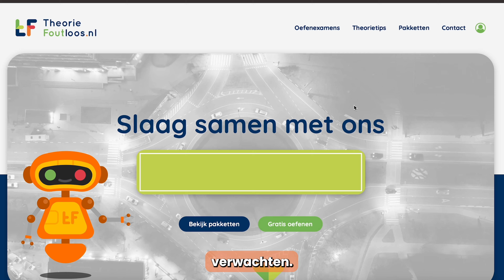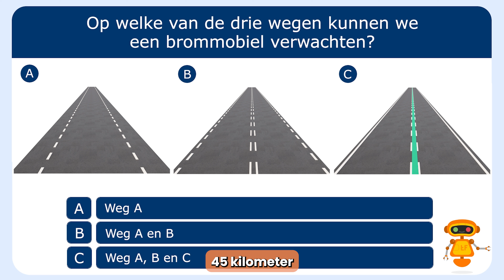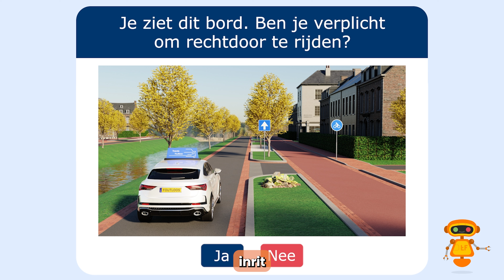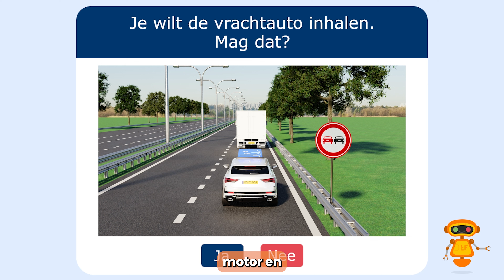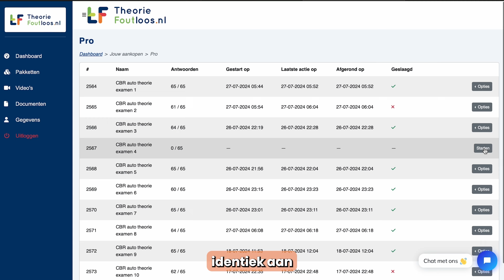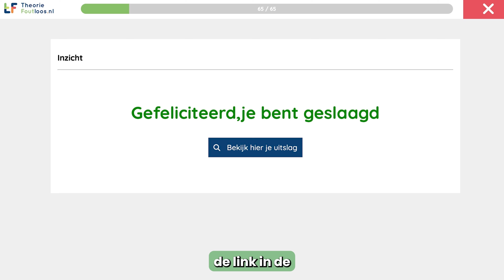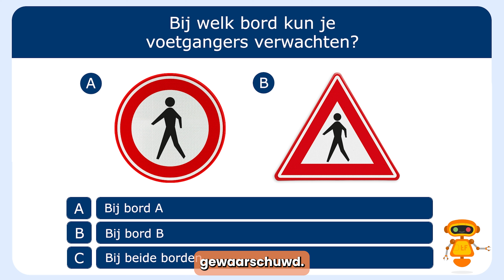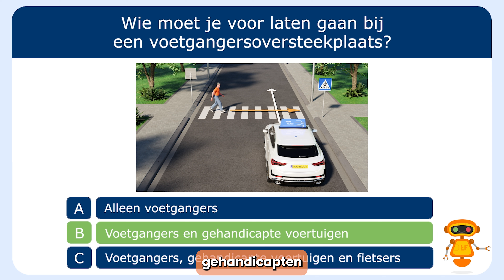Nieuwe inzicht CBR Theorie Vragen 2024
Wil jij zonder risico slagen voor het auto, motor of bromfiets theorie-examen? Bekijk dan onze cursus op onze website via de volgende

Gratis CBR examenvragen oefenen?

Of kies voor onze CBR oefenexamens die identiek aan het echte examen zijn. Dit voor maar €24,95.